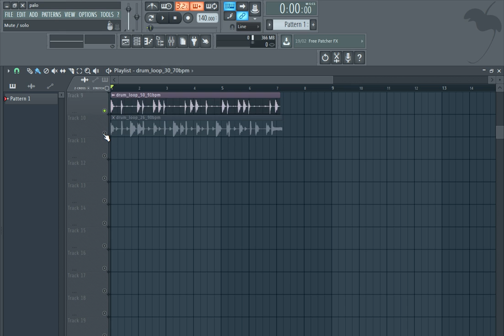Free Loop Kit / FREE LOFI HIP HOP DRUM LOOPS | vibes